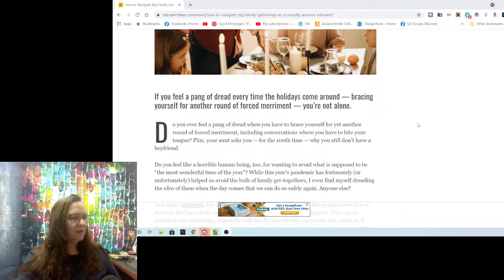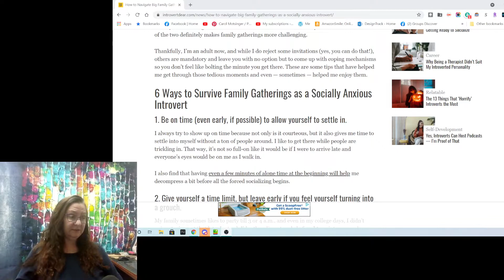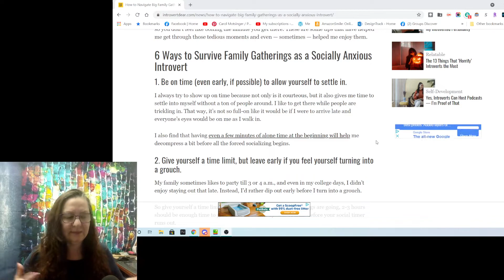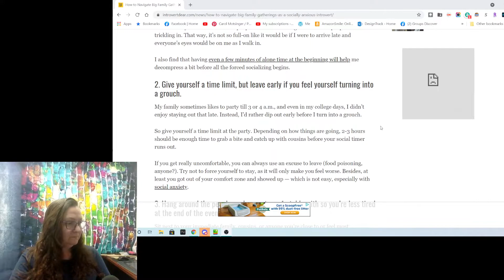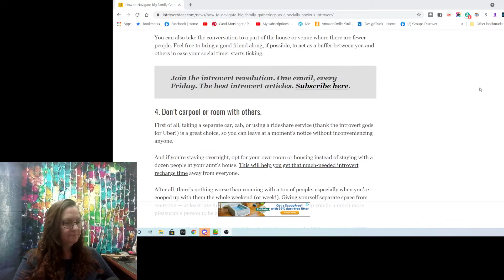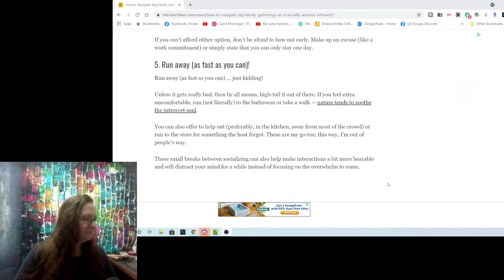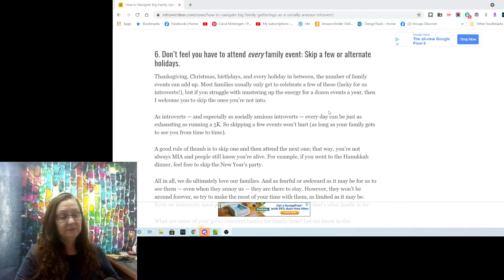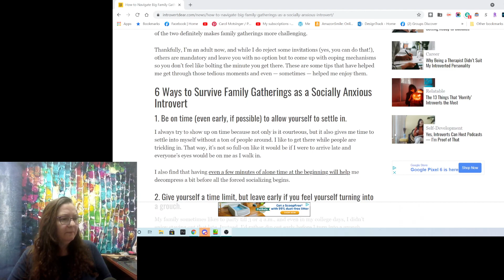Social gatherings for introverts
Looking at an article about how to deal with social gatherings as an introvert. Many with MD are also introverts and may have social anxiety. we talk about some of the suggestions
article from Introvertdear.com